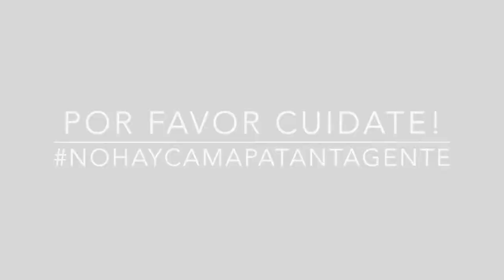EPT: Anny Peña Que Significa tu Cabello Para Ti?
Anny le cuenta a la comunidad EPT, que significa su cabello actualmente para ella. Si quieres conocer la Anécdota de Pelos de Anny sigue este enlace